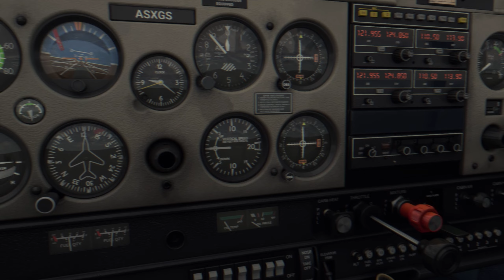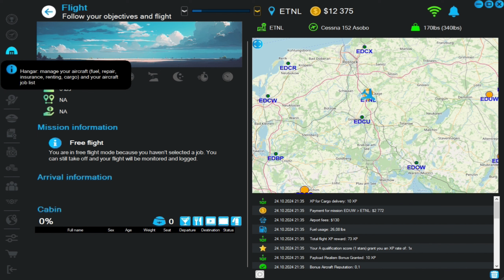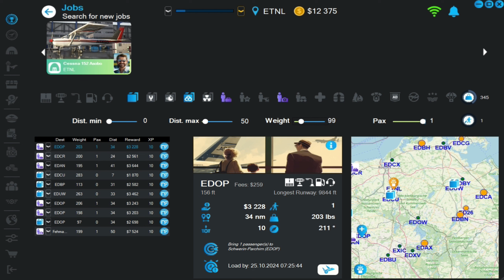Let's drive and fly through the World - Pilot - Folge 39_1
Simulation: Microsoft Flight Simulator 2020

... windiger Anflug.